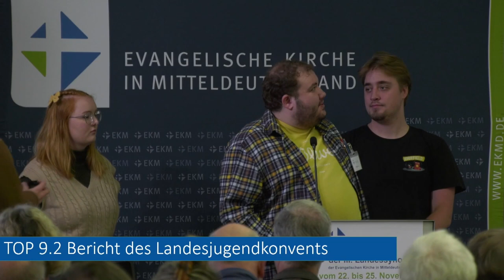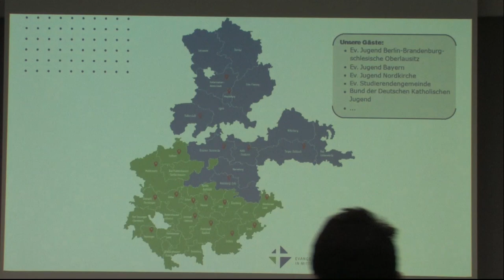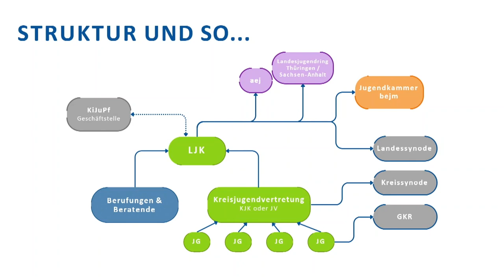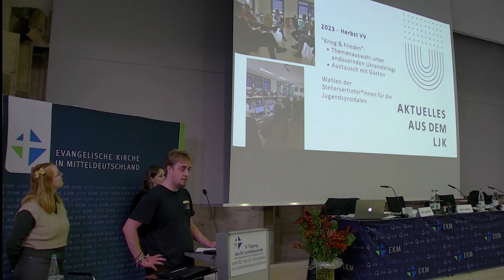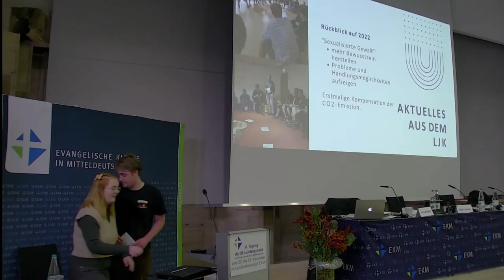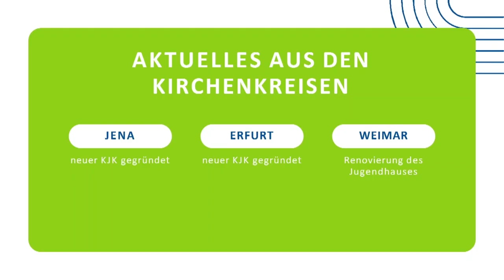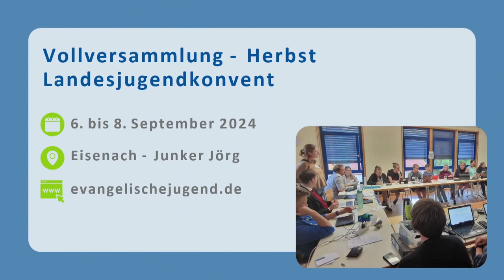LJK Bericht Nov 2023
Bericht des Landesjugendkonvents bei der EKMsynode im November 2023 in Erfurt